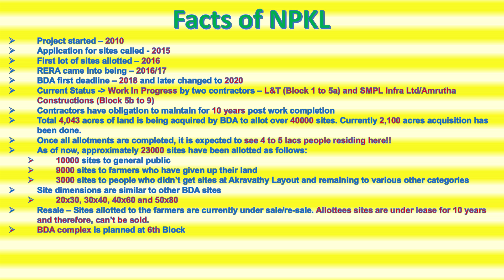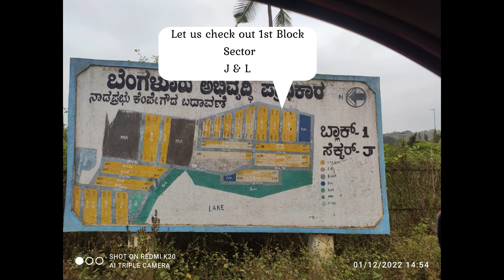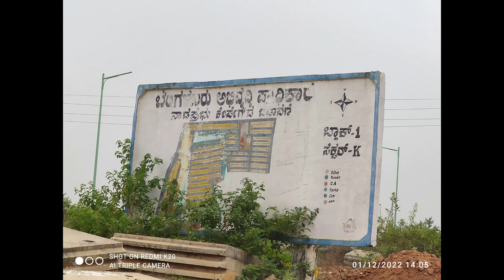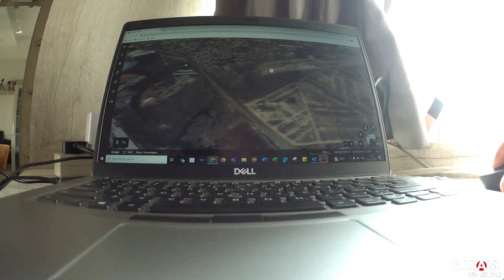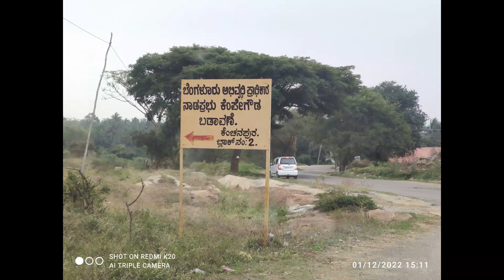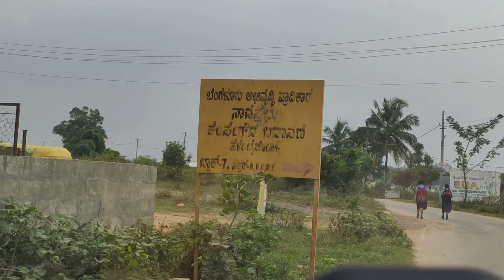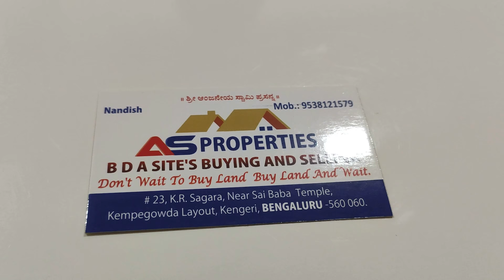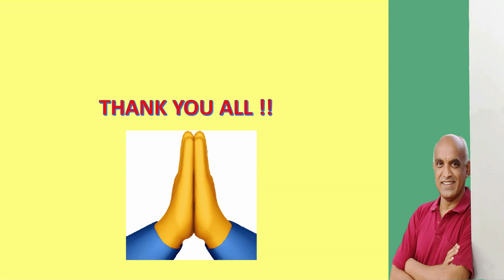Exploring the BDA Nadaprabhu Kempegowda Layout: A Comprehensive Guide for Homebuyers!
Bangalore or Bengaluru:
Nadaprabhu Kempegowda BDA Layout also called as NPKL is located at the western part of Bangalore. This is the new BDA layout where the BDA sites allotment started in 2016. It is one of the high-tech BDA layout with all utilities (like gas, electricity, ugd pipes and water supply) planned and inside ducts.

It is supposed to be spread over 4043 acres and has 9 blocks - Block 1 to 9. Has a Major Arterial Road (MAR) passing through the layout connecting Magadi Main Road to Mysore road. The width is 325 ft and length of 10.7 Kms.

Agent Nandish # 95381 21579